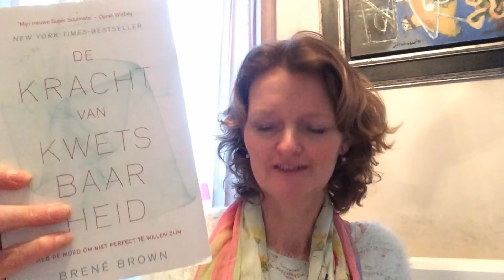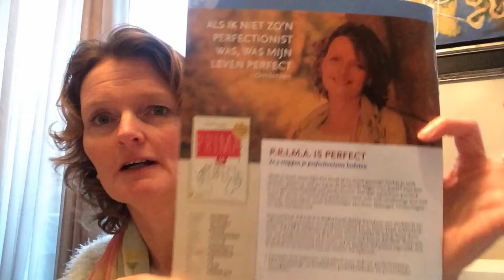Brené, does courage work?(Message to Brené Brown and the world!)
In this video I want to explain about my mission  and the message of my book PRIMA is Perfect: Freeing people from their 'perfectionistic' and fearful thinking patterns so they can start the life they are here for and do the things their hearts and soul are longing for. Goal: to create a better world for themselves and their children('s children).

In this video I have a special question for Brené Brown, world famous speaker, known for her books, talks, video's and documentaries on perfectionism, shame and fear of failing. The question is: What special message do you have for my audience and readers on perfectionism?

Astrid Davidzon: author of the book:
"P.R.I.M.A. is perfect" (february 2016)